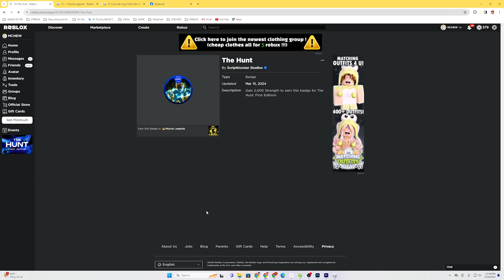#31 How to get THE HUNT: FIRST EDITION BADGE in 💪Muscle Legends | MCHEW ROBLOX